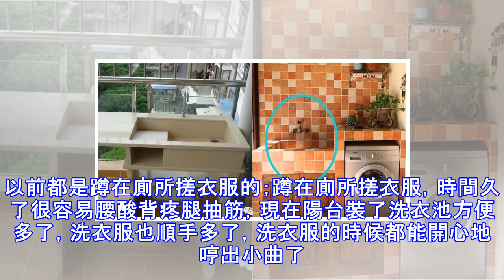反對家人在陽台砌「洗衣池」，裝完後心裡感激他們了！太實用了！！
裝修的時候，公公婆婆堅持要在陽台里砌洗衣池，因為覺得有點丑；但無奈是他們掏錢的拗不過他們的意見，最終還是被裝上了。入住一段時間後發現真的很實用，洗衣服的時候舒服多了，心裡開始默默地感激他們了。以前都是蹲在廁所搓衣服的；蹲在廁所搓衣服，時間久了很容易腰酸背疼腿抽筋，現在陽台裝了洗衣池方便多了，洗衣服也順手多了，洗衣服的時候都能開心地哼出小曲了。看到這裡，各位可能有疑問了！為什麼還要手洗？儘管洗衣機已經普及了，但像內衣褲、襪子等其實還是要手洗比較的；而如果在衛生間撮衣服的話，有人想要上廁所的時候，還要「占著茅坑不拉屎」。所以在陽台里裝個洗衣池，就顯得很有必要了！其實砌洗衣池也不太醜！隨著用著順手又...